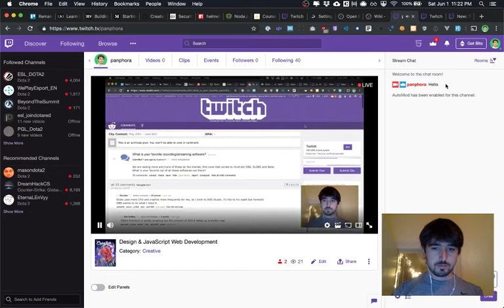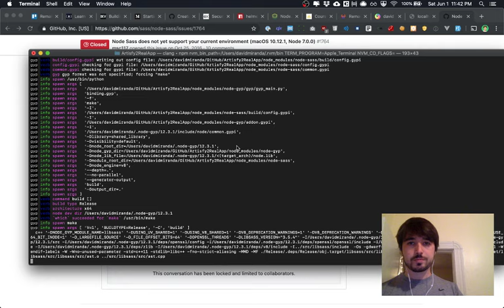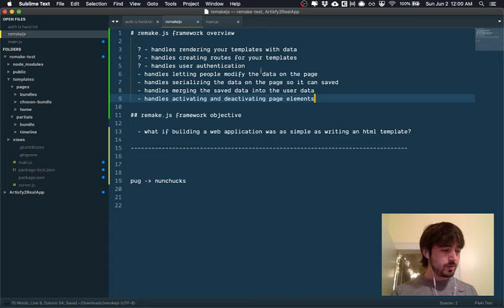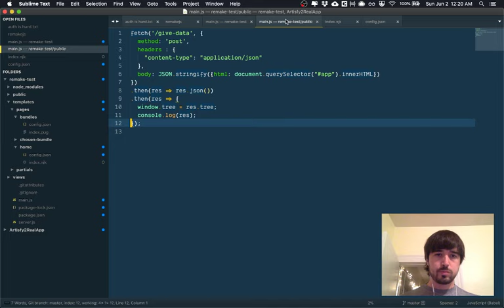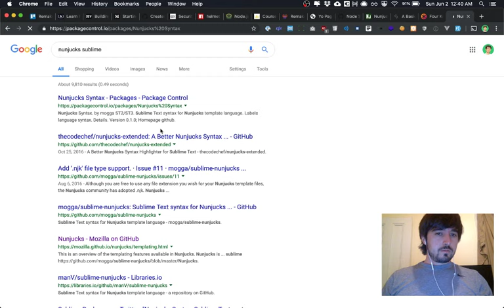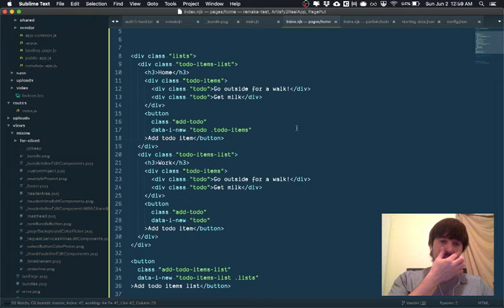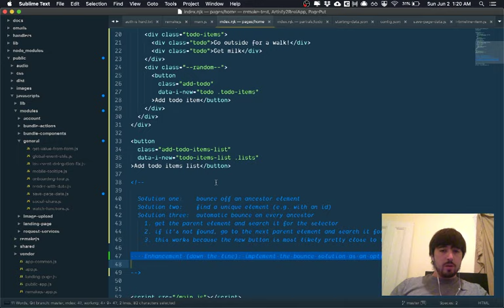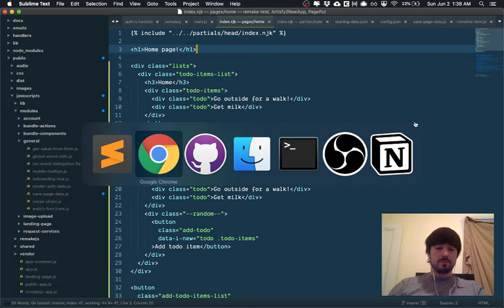Design & JavaScript Web Development